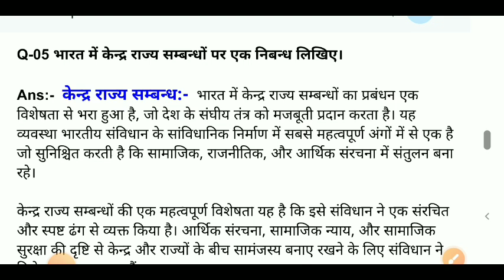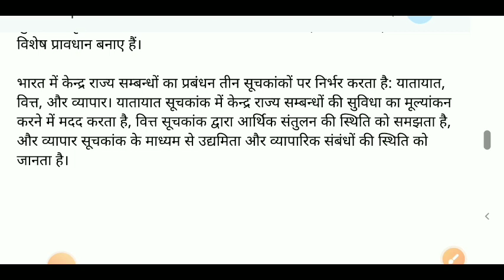भारत में केन्द्र राज्य सम्बन्धों पर एक निबन्ध लिखिए | Bharat Mein Kendra Rajya sambandh ka varnan